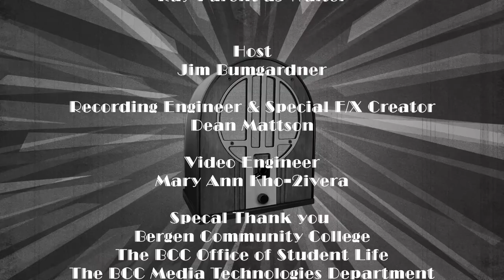Bergen Stages - Sweet Sixteen